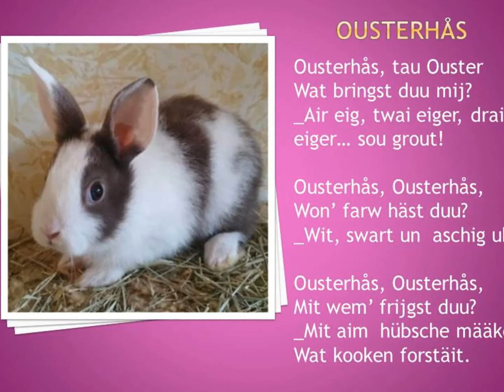POMERISCH LEIREN MÖKT SPÅSS - DAI OUSTERHÅS